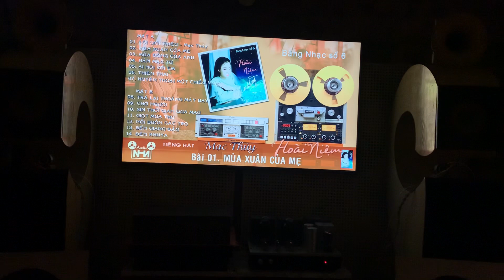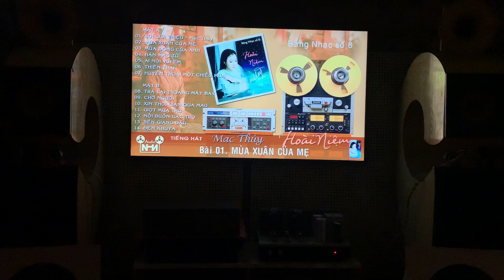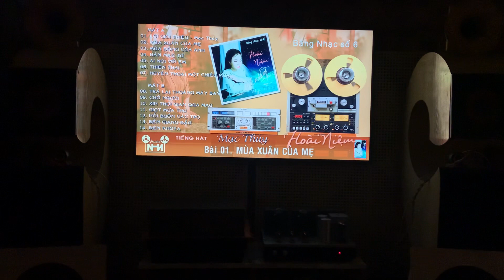ngày 30 tháng 3, 2023